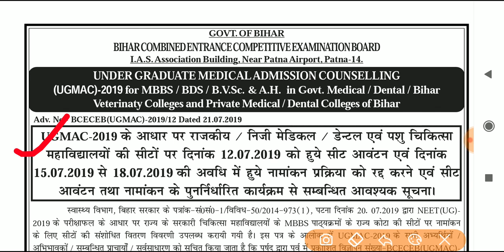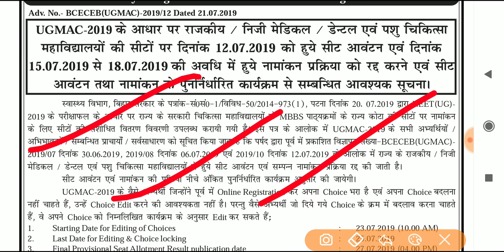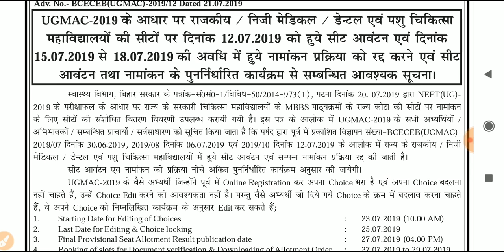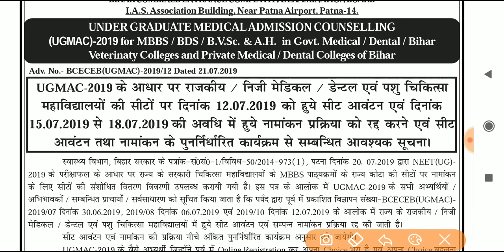BCECE Cancelled 1st Round MBBS/BDS Admission 2019||Why Bcece cancel Admission Process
Councelling Address-
Auditorium Complex, IGIMS Sheikhpura, Bailey Road Patna